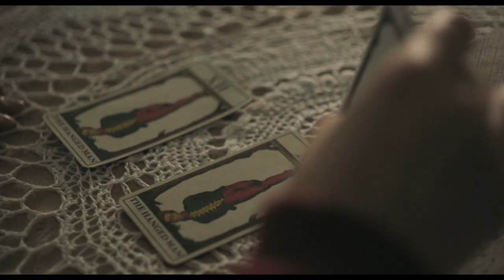SHIRLEY - Officiële NL trailer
Fred en Rose verhuizen naar een dorp in Vermont in de hoop op een baan voor Fred. Het jonge stel krijgt een aanbod om in te trekken bij professor Stanley Hyman op voorwaarde dat Rose het huishouden op zich neemt én op zijn vrouw -de beruchte horror auteur Shirley Jackson- past. Hoewel Rose met afgrijzen het ongebruikelijke huishouden van het excentrieke koppel bijhoudt, ontstaat er toch een zeer bijzondere band tussen haar en Shirley. Een band die het huwelijk van het jonge koppel flink op de proef stelt…